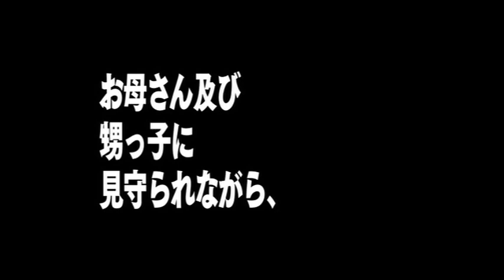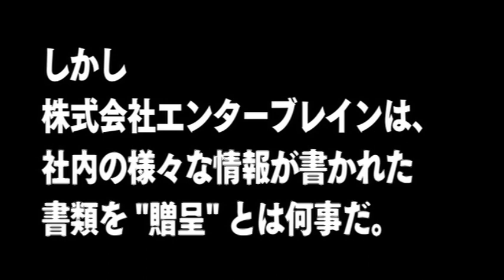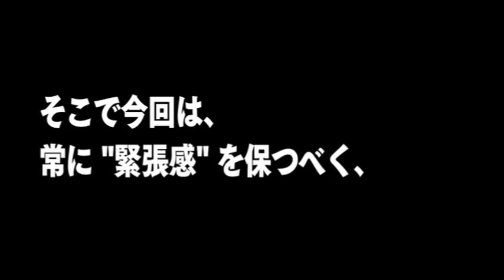罰の旅、琵琶湖へ。第1部前篇コメンタリー付き（よりぬきポキャスDVDvol.3#19）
個人的に一番好きだったコンテンツです。
ポルノ鈴木とルパン小島を中心にゲーム雑誌の販促ラジオといいながらほぼゲームの話はせず、ただのだべりとスタッフやゲストがバカ騒ぎして突っ走った5年間のラジオ番組、ファミ通WAVEDVDポッドキャスティングの映像版になります。どうぞ心ゆくまでお楽しみください。